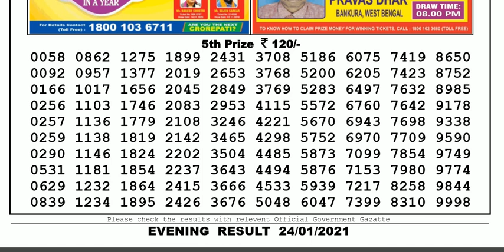Nagaland Lottery Sambad Result | Dear Lottery